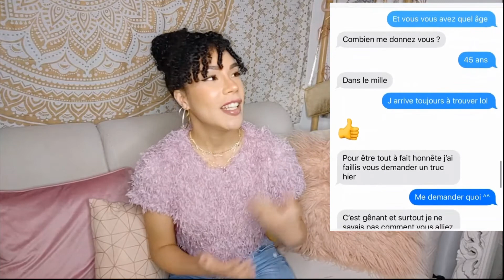STORYTIME ALLOPERVERS!!!! 🤬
he-yo tous le monde !
storytime c'est pour vous
likez 👍
commentez 🗣️
partagez 👥